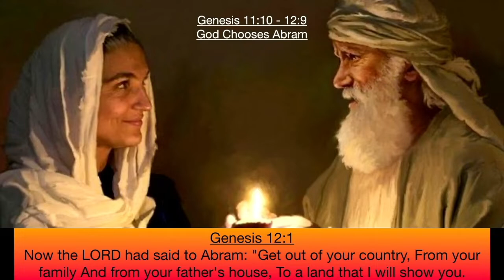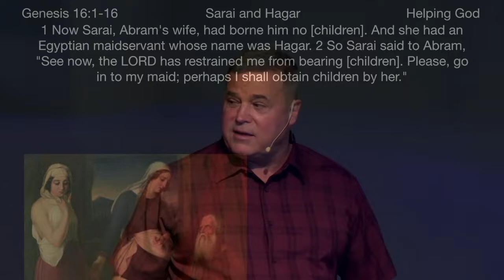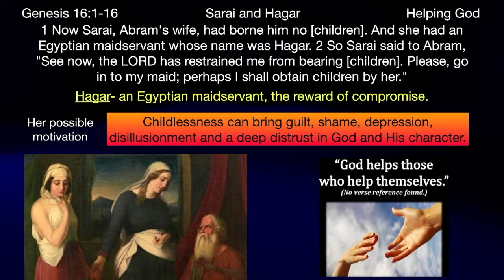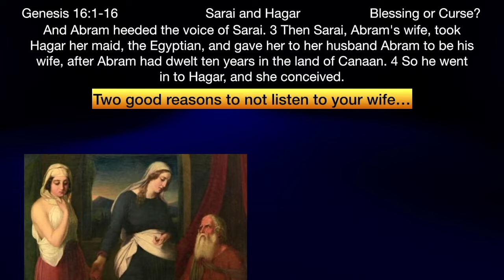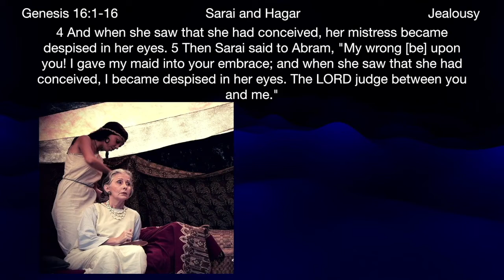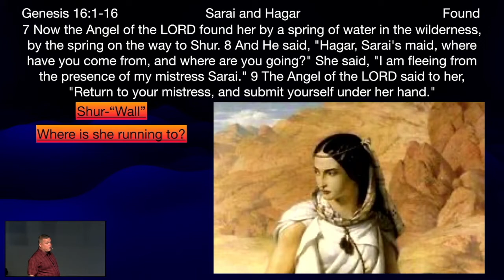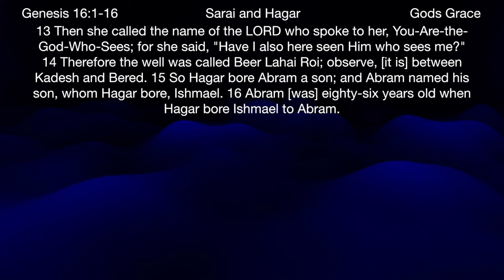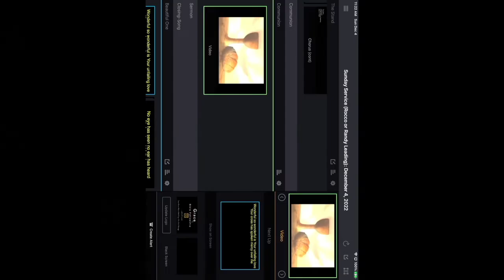** Genesis 16:1-16 - Sarai and Hagar ** | Grace Bible Fellowship Monmouth County | Sermons